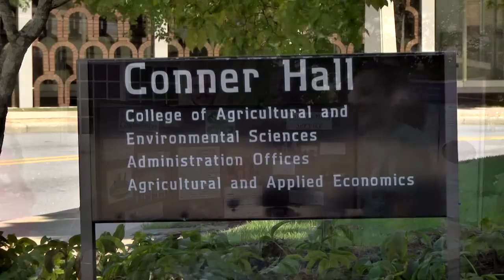2015 CAES Donor Thank You Video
2015 CAES Donor Thank You Video

Descriptive Text

The video opens to a brick walkway with names on the bricks then moves to Charlotte Goldman speaking to a group of students in a flower garden to a cotton picker harvesting cotton.

The video moves to a photo of the CAES ambassadors then changes to the ambassadors talking to students to tractors in a field to Dr. Wen Williams speaking.

The video changes to a student looking into a microscope then continues to students looking at a computer screen to a student holding a calf by a lead to students talking at a 4-H display.

The video continues to a student taking a picture with a calf then moves to Dr. Franklin West talking to a professor and 2 students performing an experiment in a laboratory.

The video moves to a professor and a group of students sitting outside then changes to a student watering plants to  Dr. William Flatt talking to students exiting the Poultry Science building on UGA's campus.

The video changes to people petting a calf then continues to students in a laboratory to children walking through the woods to children with binoculars sitting on a log to children with nets walking in a stream.

The video continues to Dr. Franklin West speaking then moves to student performing an experiment in a laboratory to a professor and student talking to a student in a laboratory.

The video moves to a student in a laboratory then changes to a solar panel to a center pivot irrigation to 2 men talking with cattle in the background to Charlotte Goldman talking to Charlotte working on her computer.

The video changes to Dr. Wen Williams talking then continues to students walking next to Conner Hall to the Ag Hill monument to students working in a classroom with a computer and microscope.

The video continues to Dr. Franklin West talking then moves to a student looking into a microscope to a laboratory to a professor and 2 students looking at a computer screen.

The video moves to Dr. Flatt talking then changes to a professor and a student working in a laboratory to students around a 4-H display to the Conner Hall building sign to a student talking next to a flip chart.

The video changes to Charlotte Goldman speaking then continues to 3 students in Thailand to Charlotte with a tiger to Dr. Flatt talking to a photo of the ambassadors to the brick walkway to Dr. Wen Williams talking.

The video continues to students in a field then moves to students in a laboratory to students in graduation caps and gowns to Dr. Franklin West speaking to Charlotte Goldman speaking.

The video ends with the UGA College of Agricultural and Environmental Sciences logo.

Office of External Affairs